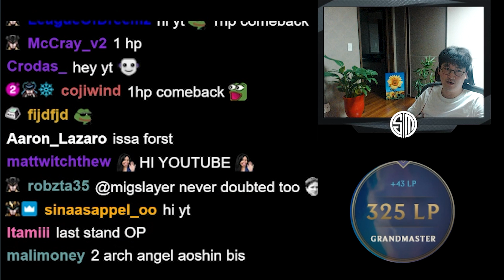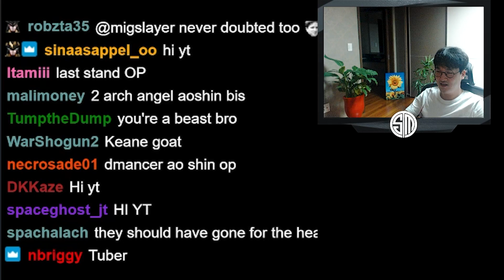"Recombo, YOLO" | TFT| RANKED| P. 12.18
Keane knows his strengths this far into the patch, and certain augments can help him achieve that goal better and faster, although unreliable, so, YOLO recombobulator. Enjoy!

0:00 STAGE 1
0:46 STAGE 2
4:23 STAGE 3
8:10 STAGE 4
14:19 STAGE 5
19:40 STAGE 6
21:48 ENDING